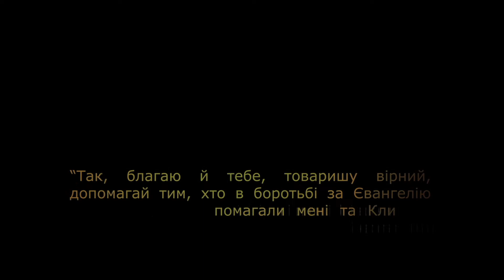Портрет. Папа Климент І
З життя св. Климента Римського